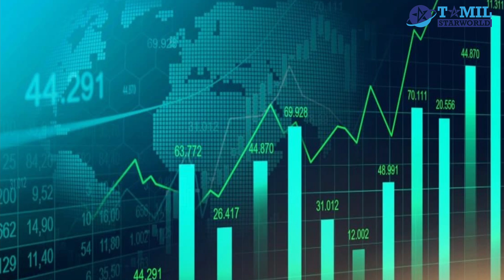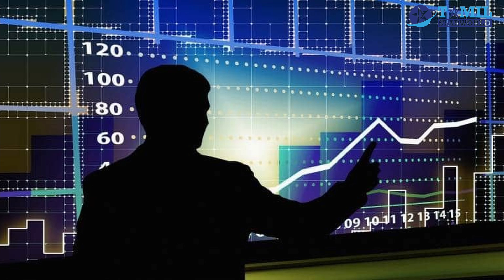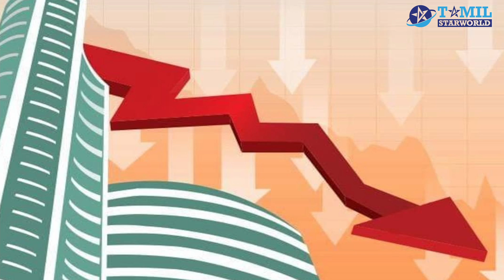Ukraine vs. Russia | Tamil Star World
Russia's invasion of Ukraine